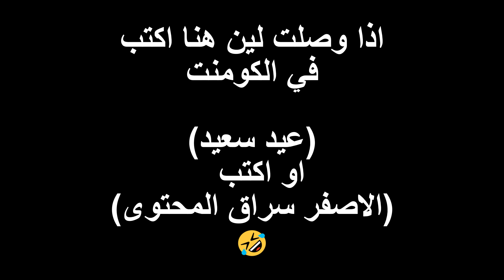روبلوكس | سرقت عيديات 💰 الاطفال في ماب البيوت🏡🤣!!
❗لا تنسى الايك👍 والاشتراك🟥 وتفعيل جرس التنبيهات🔔❗
حساباتي تواصل اجتماعي ⬇️
سناب شات👻:

❗(بِسْم اللَّهِ توكَّلْتُ عَلَى اللَّهِ، وَلا حوْلَ وَلا قُوةَ إلاَّ بِاللَّهِ)❗

❗( سُبْحانَ اللهِ، والْحَمْدُ لِلَّهِ، ولا إلَهَ إلَّا اللَّهُ، واللَّهُ أكْبَرُ)❗